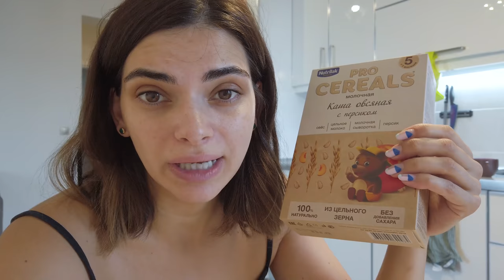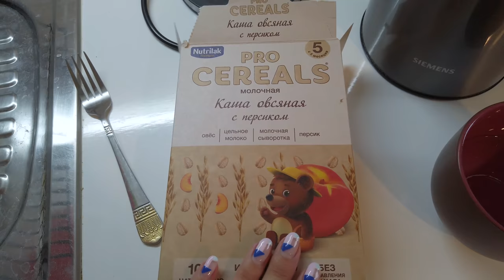ერთი დღე ჩვენთან ერთად | VLOG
გამოიწერეთ ჩემი იუთუბ არხი და დაელოდეთ შემდეგ ვიდეოს 🤩

🎥 გამოყენებული კამერა:  DJI Osmo Pocket

თეონა ჩაჩუა
Teona Chachua